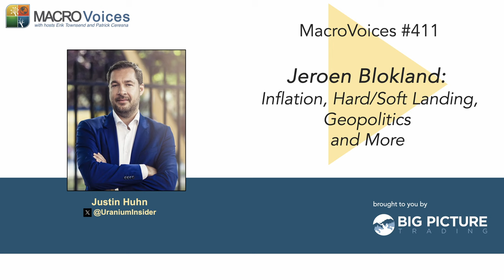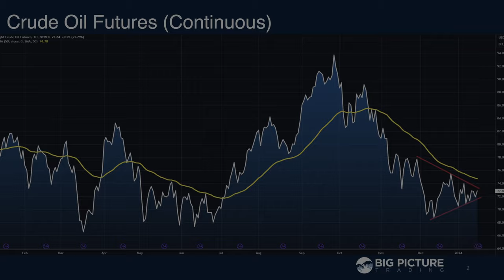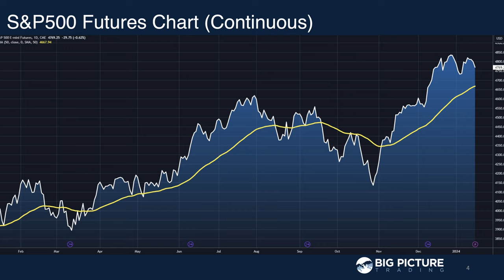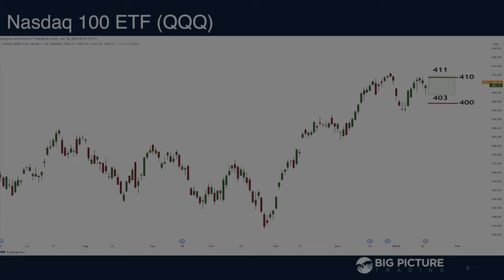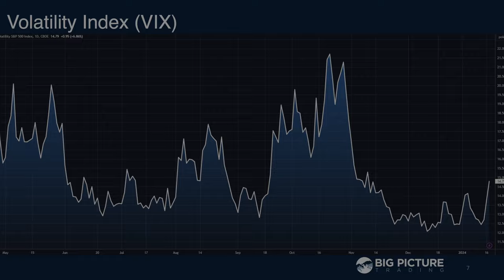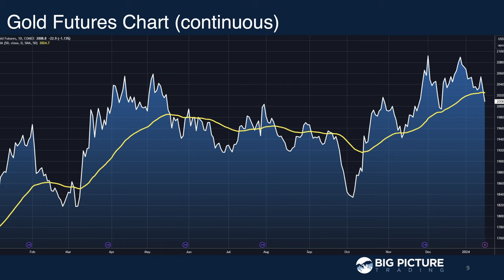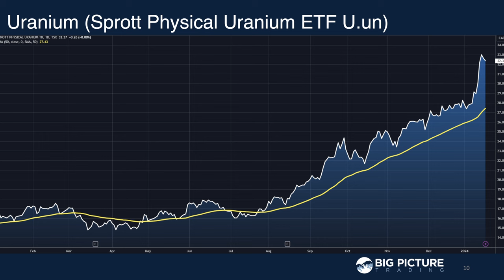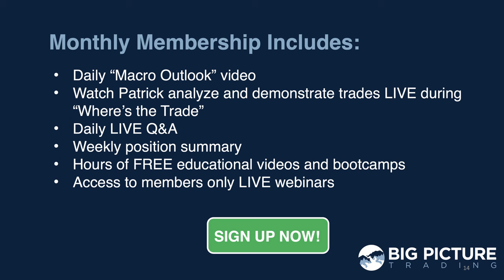MacroVoices #411 Jeroen Blokland: Inflation, Hard/Soft Landing, Geopolitics and More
MacroVoices Erik Townsend & Patrick Ceresna welcome Jeroen Blokland as this weeks guest. Jeroen and Erik discuss inflation, Soft vs. Hard Landing, sustainability of U.S. Debt, geopolitics, precious metals and more.

00:00:00 Intro
00:01:24 Macro Scoreboard
00:03:48 Feature Interview with Jeroen Blokland
00:34:49 Postgame – Mean Reversion or Continuing Trends?
00:35:09 Crude Oil
00:37:35 S&P500
00:39:38 NYSE
00:40:55 QQQ
00:42:35 VIX
00:43:35 US dollar
00:45:13 Gold
00:47:27 Uranium
00:49:27 Natural Gas
00:50:26 2s10s US Treasury

🌟The Gold Standard of Profits🌟
𝙐𝙣𝙡𝙤𝙘𝙠𝙞𝙣𝙜 𝙋𝙧𝙤𝙛𝙞𝙩𝙨 𝙞𝙣 𝙏𝙝𝙚 𝘾𝙤𝙢𝙞𝙣𝙜 𝙂𝙤𝙡𝙙 𝘽𝙪𝙡𝙡 𝙈𝙖𝙧𝙠𝙚𝙩

Join Patrick Ceresna for a 𝗙𝗥𝗘𝗘 𝗟𝗜𝗩𝗘 webinar
Monday January 22nd, 2024 at 1:00pm ET